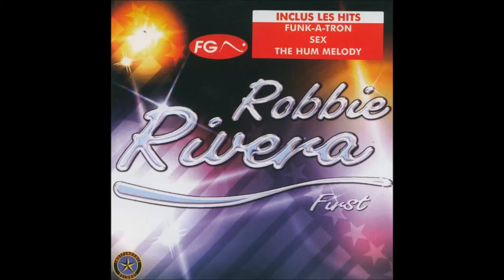Robbie Rivera - I Want It (Robbie's Smokin' Flava) (2002)